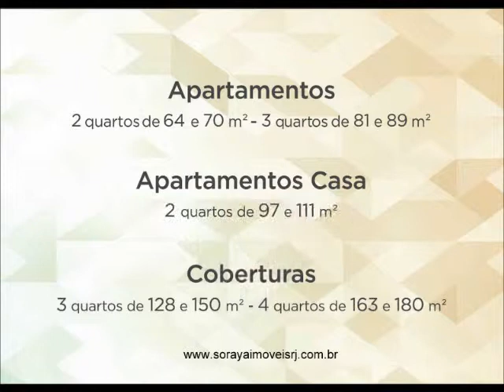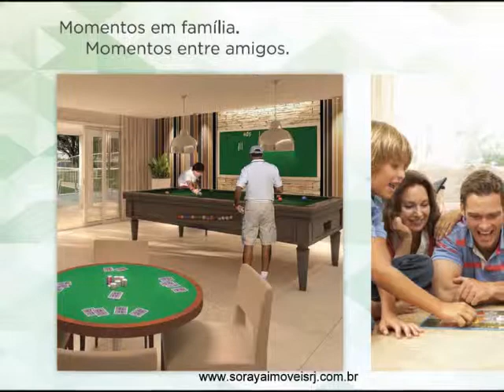Clube Res. Esmeralda - Jacarepaguá - RJ - Santa Cecilia Construtora - (21) 21478879 - Brasilbrokers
Aqui sua vida será lapidada como uma Esmeralda. Começando pela escolha do seu condomínio, com lazer integrado e qualidade de vida sem igual. Com fácil acesso e ótima localização, o empreendimento é uma joia rara em Jacarepaguá.
Condomínio composto por 3 blocos com 229 apartamentos.
Apartamentos 2 e 3 quartos com suíte. Coberturas Duplex de 3 e 4 quartos e Apartamentos Casa. Terreno com 10.970,00 m² - Clube Residencial com segurança 24h e lazer completo em frente a Mata Atlântica.
HOTEL HOLIDAY INN PORTO MARAVILHA
Será lançado logo após o carnaval o hotel "Holiday Inn Porto Maravilha". Há um ano atrás, 100% das unidades hoteleiras do empreendimento "Porto Atlântico", também da Odebrecht, foram vendidas no dia do lançamento! Sucesso total! Uma EXCELENTE opção de investimento!
Hospede seu dinheiro na área mais promissora do Rio: Porto Maravilha.
ALPHAGREEN - Um bairro planejado que já é sinônimo de alto padrão e qualidade de vida.
O Empreendimento: Rua Paulo Moura, 385 - Barra da Tijuca
ADAMANT RIO METROPOLITAN - Mais que uma descoberta, UMA OPORTUNIDADE!
Um complexo multiuso com três torres, serviços diferenciados e completos.
Por que investir em Hotéis? Alta Rentabilidade - Valorização do imóvel como patrimônio - Processo mais lucrativo, seguro e confiável que a locação de imóvel residencial.
IGARAPAVA 53
Leblon. O cenário perfeito para a sua história.
RESIDENCIAL MADER- Qualidade de vida é ser feliz!
O Empreendimento perfeito, no bairro que você sempre sonhou. Apenas 5 unidades e 1 apartamento por andar.
LANÇAMENTO DO VERTICE MALL & OFFICES Map Vertice Recreio, um empreendimento com lojas, sobrelojas e salas comerciais com diferenciais exclusivos, será localizado no Reserva Americas - Recreio dos Bandeirantes.
DOM  OFFICES
UMA GRANDE OPORTUNIDADE PARA QUEM PROCURA CONFORTO E AGILIDADE EM SUA ROTINA. EMPREENDIMENTO NA ZONA NORTE EM CACHAMBI.
O SEU ESCRITÓRIO EM UMA REGIÃO CONHECIDA PELO SEU FORTE POTENCIAL ECONÔMICO.
OUTSIDE AUTHENTIC RESIDENCES RECREIO NO MESMO PADRÃO DO HEAVEN QUE VENDEU SUAS UNIDADES ANTES DA FASE DE LANÇAMENTO. Mais uma vez, o Recreio recebe um produto fora do comum e altamente atrativo aos amantes de viagens, da natureza, de esportes e acima de tudo isto aos amantes da vida!
Incorporação e construção /  PDG- Incorporação e agenciamento: AGER Nasce a região corporativa e comercial que vai mudar a cara dos negócios no Rio!
A construtora LEDUCA, anunciou para o mês de agosto o lançamento do Olimpia Epic Residences, empreendimento residencial com casas e apartamentos em uma área de 23.098 m², composto por 06 torres residenciais com 04 pavimentos e residencias Duo Design com apenas 01 apartamento garden e 01 cobertura duplex e elevador privativo.
Sou corretora de imóveis há quase uma década e o que tenho a oferecer aos meus clientes é um trabalho diferenciado e personalizado.Pontualidade, transparência e confiança mútua são itens básicos para a realização do meu trabalho.Educação, conhecimentos gerais, bom senso,  sinceridade ...  são alguns dos diferenciais que ofereço aos meus clientes que estão em busca da compra, venda ou administração de um imóvel.